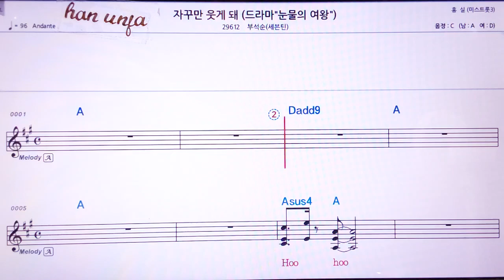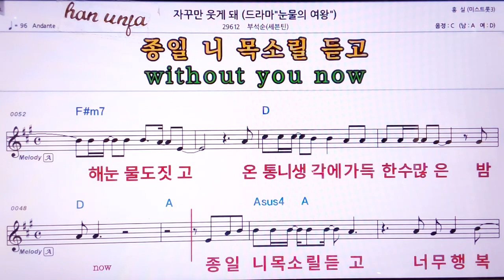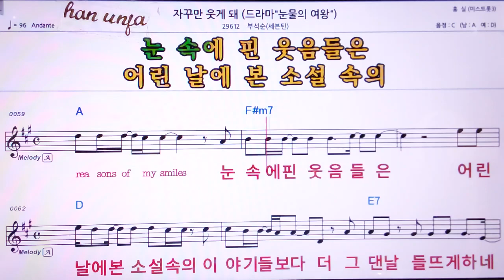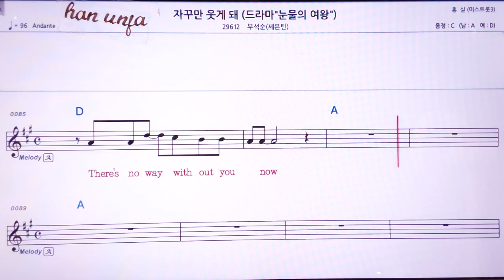💖자꾸만 웃게 돼/부석순(세븐틴) 👍MR,노래방, 악보, 코드,Karaoke With Sheet Music